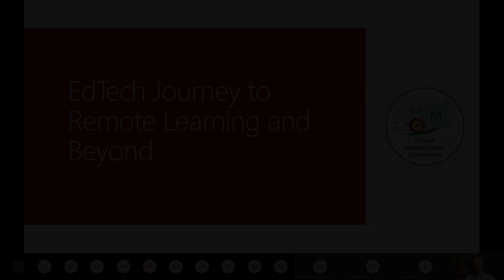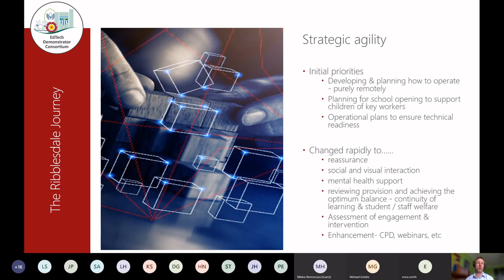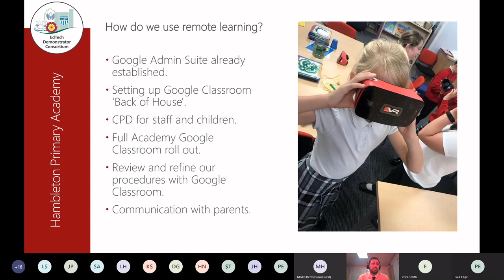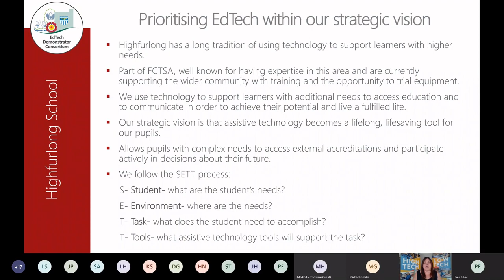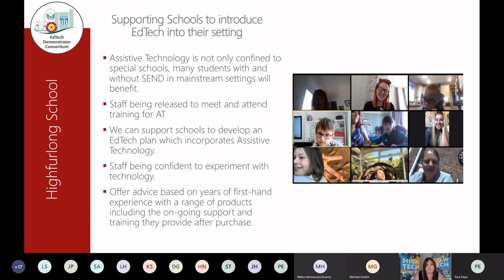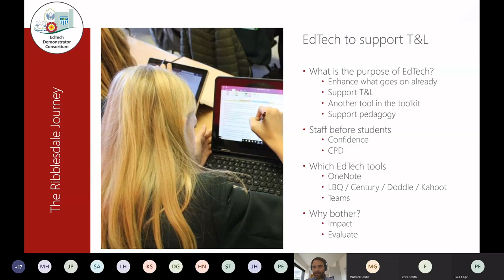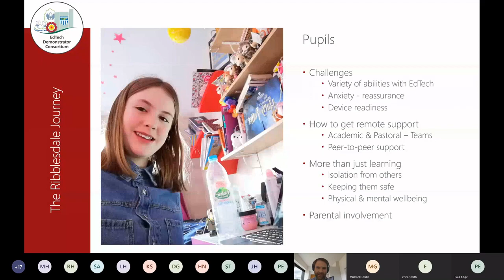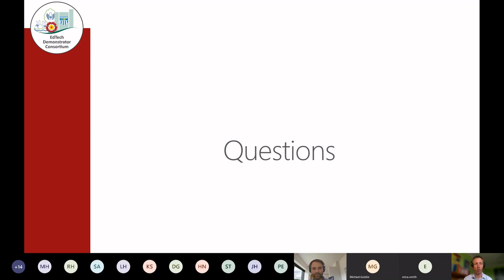EdTech 3 – EdTech Journey to Remote Learning and Beyond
This webinar will take you through how the three schools in our EdTech Demonstrator consortium have harnessed EdTech to support their remote learning journey’s.  The session will not only give an overview of what’s happened so far but will also share ideas on how EdTech will be used to support learning as we transition back into a physical school.   It will offer some top tips around how your organisation can harness the EdTech you currently use and share some quick wins to ensure maximum impact wherever you are on your journey.

Our EdTech Demonstrator School is made up of a highly experienced consortium consisting of Hambleton Primary Academy, near Poulton-le-Fylde, Ribblesdale High School in Clitheroe and Highfurlong Special School in Blackpool.  The three schools are well equipped to provide a broad range of support for schools and colleges across all sectors.